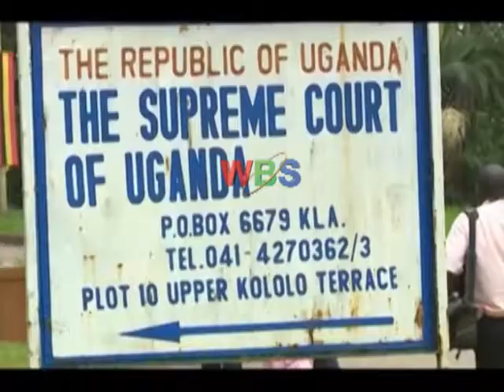POLICE DENY INVOLVEMENT IN BURGLARY AIGP Kasingye warns Mbabazi lawyers on accusing Police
Uganda Police has warned Amama Mbabazi’s lawyers against making statements that they cannot substantiate following the burglary at Mohammad Mbabazi and Fred Muwema’s offices today morning.
Assistant Inspector General of Police Hassan Kasingye says the allegations are baseless.